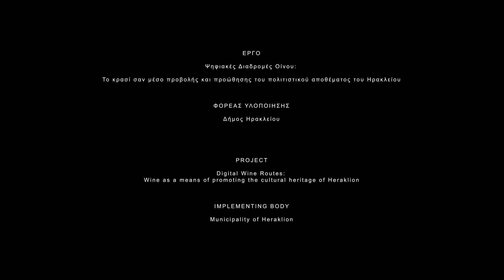Οινοποιείο Εφροσύνη | Efrosini Winery (Μέρος 2ο)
Ψηφιακές Διαδρομές Οίνου | Οινοποιεία Ηρακλείου
Συνέντευξη με τη Μαρία Τυλάκη.

Στο πλαίσιο υλοποίησης του έργου "Ψηφιακές Διαδρομές Οίνου: Το κρασί σαν μέσο προβολής και προώθησης του πολιτιστικού αποθέματος του Ηρακλείου" του Δήμου Ηρακλείου | Επιχειρησιακό Πρόγραμμα «ΚΡΗΤΗ 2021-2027».